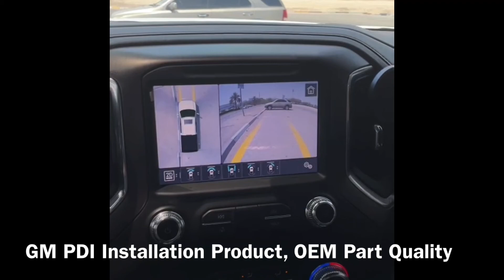2021 GMC Sierra 3D Digital Surround View Monitor OEM Integration Demo Video (GM PDI)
2021 GMC Sierra 3D Digital Surround View Monitor OEM Integration Demo Video (GM PDI)

Our 360Degrees Camera System, Wireless and Wired Apple CarPlay, Wireless and Wired Android Auto with additional Wireless Smartphone Mirroring Functions of our OEM Integration Modules will Maintain the original Look & Feel of your dashboard and upgrade your radio system to up-to-date High-End Multimedia System.